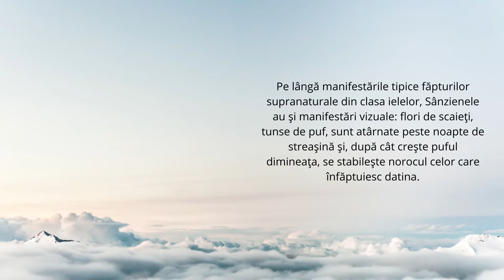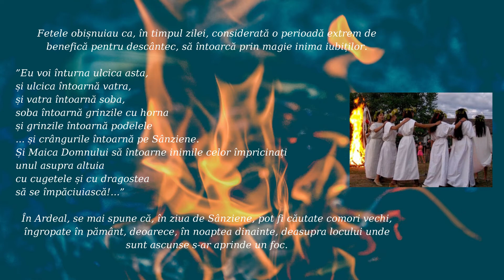SÂNZIENELE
Creștinii din România sărbătoresc în fiecare an pe 24 iunie Sânzienele.
Conform credinței populare, în noaptea de 23 spre 24 iunie, cerurile se deschid, iar Sînzienele încep să danseze. Această sărbătoare este una a Soarelui, a dragostei, dar și a poftei de viață.
Pentru a prezenta importanțe acestei sărbători,  Cicala Cristina și Barzu Diana au realizat proiectul SÂNZIENELE.